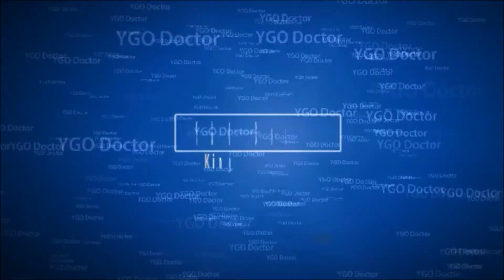Deskbot Deck Profile March 2016 (Replays and Decklist)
The newcomers of the year with incredible effects and unbelievable atk points from little bots.